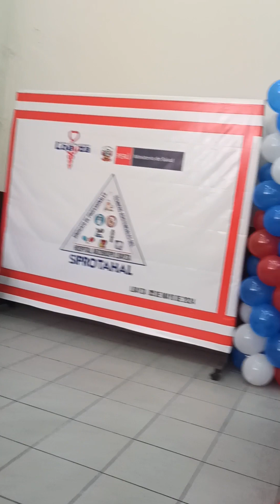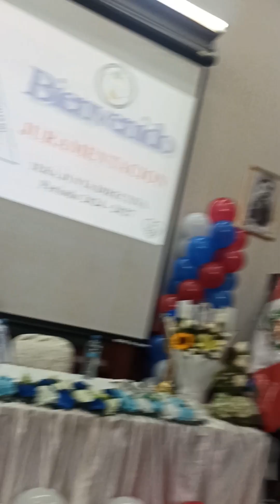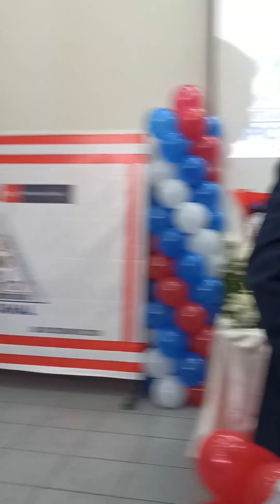Juramentación del Sindicato de Profesionales Técnicos del Hospital Arzobispo Loayza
Albero Motta Ochoa Primer Sindicato de Profesionales Técnicos Asistenciales Egresados de Institutos Superiores Tecnologicos CONTAP CHAQUETAS BLANCAS del Hospital Arzobispo Loayza